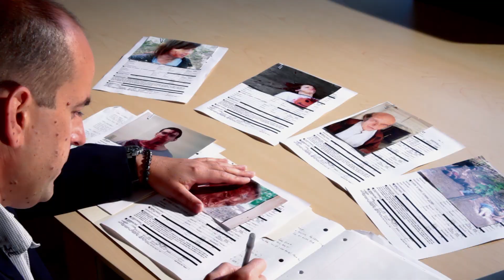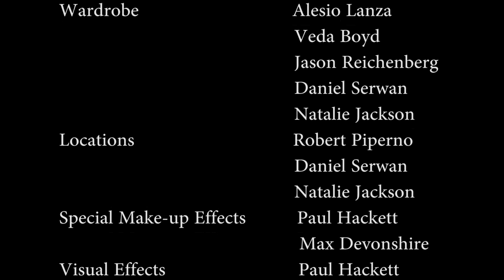Memoirs of the Macabre Chapter 16: Faceless (S.3 E.3)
Welcome back fright fiends! This newest episode is all about the blister, I mean, bliss of marriage. Hope you enjoy it, please leave any and all feedback in the comments so we can give you all the best entertainment we can.